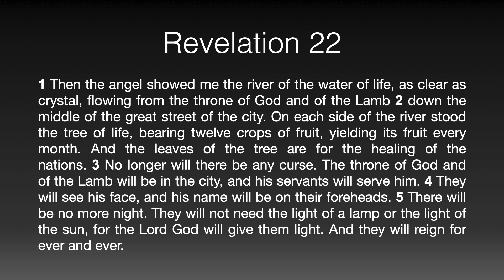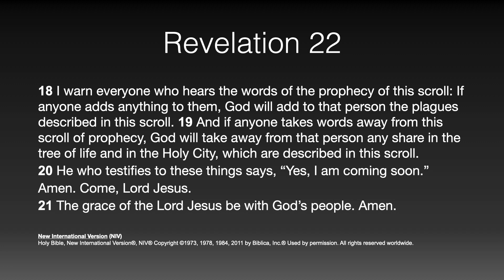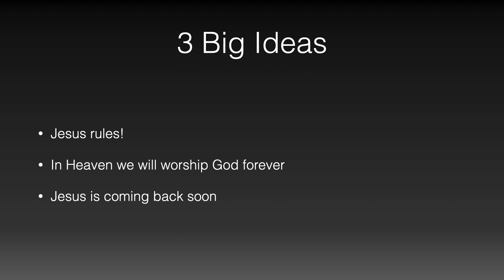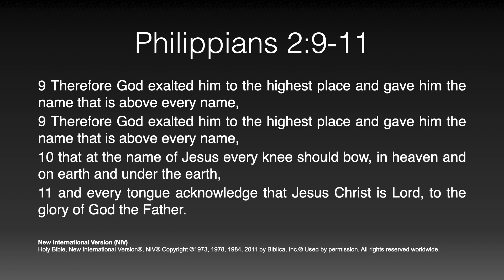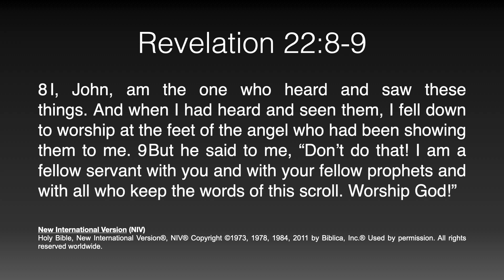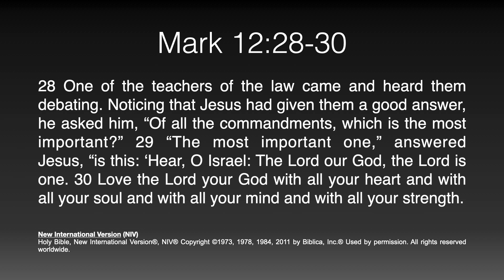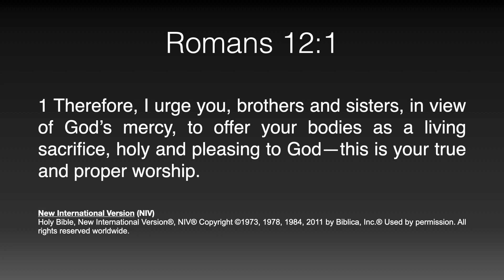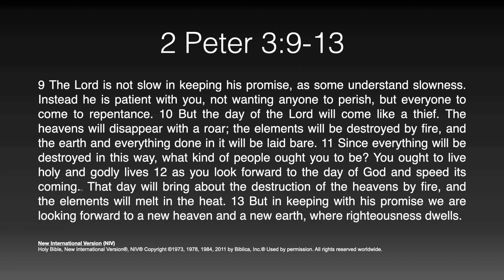17 May 2020 Sermon by Andrew Moore